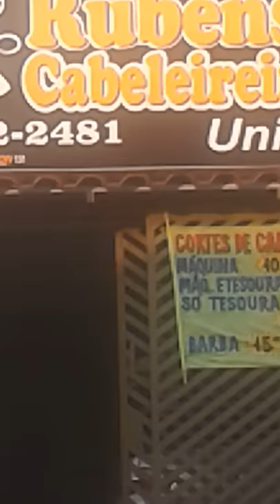Rubens cabeleireiro Recanto das Emas